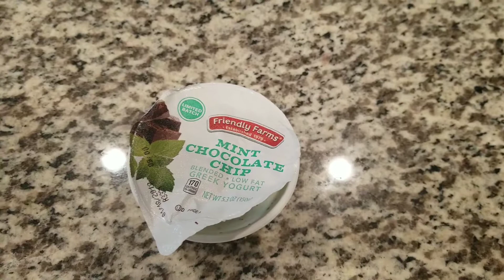Mint chocolate chip Greek yogurt